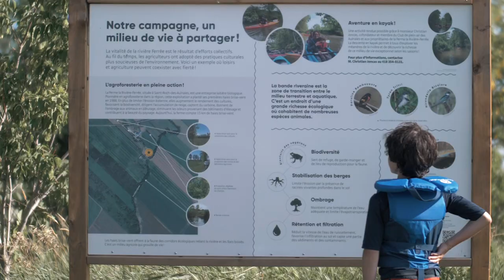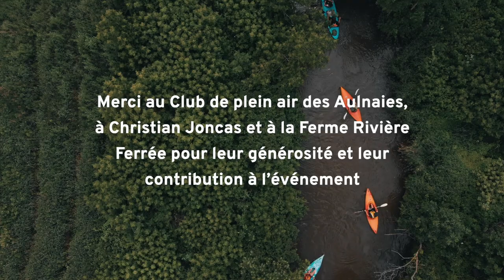Notre campagne, un milieu de vie à partager!